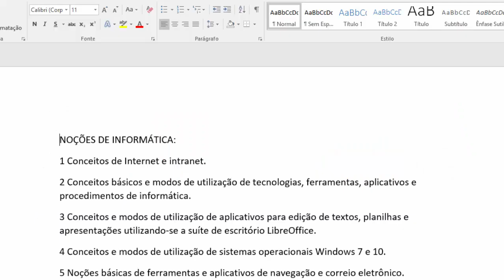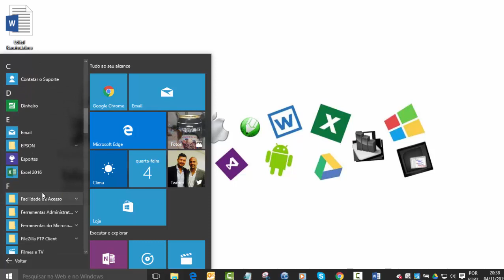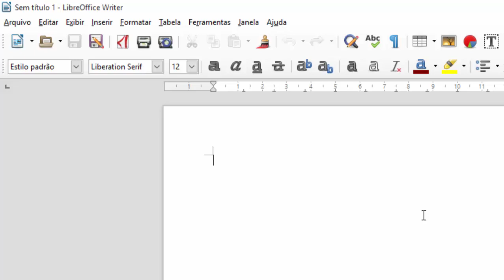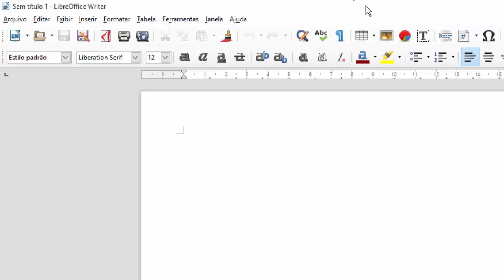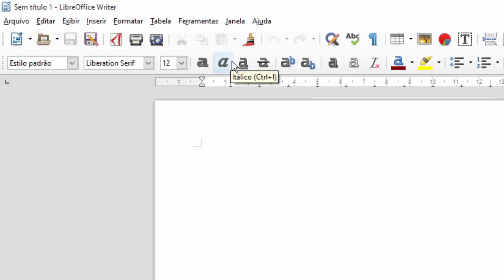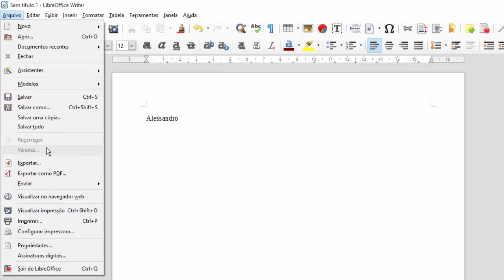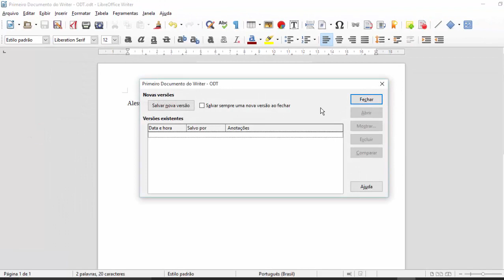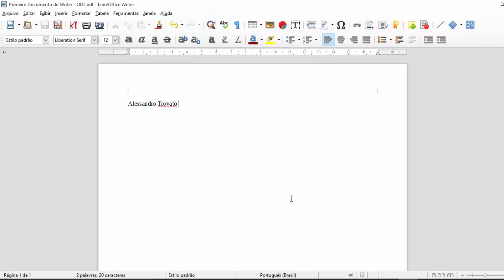#01 - Concurso INSS 2016 - Técnico do Seguro Social - LibreOffice Writer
Esta é a aula 1 de 8 do curso de LibreOffice Writer voltado para o Edital do Concurso 2016 do INSS - Técnico do Seguro Social
Aprenda a utilizar este incrível e gratuito editor de texto e esteja apto a responder as questões do concurso

Conteúdo da aula:
Apresentação da ferramenta, recursos da área de trabalho do aplicativo e menu Arquivo